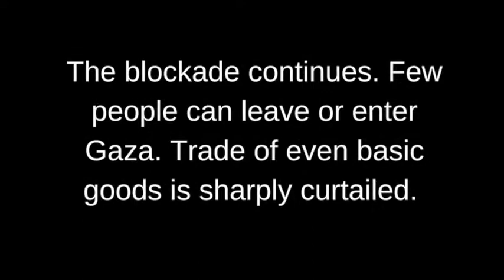An introduction to the Gaza51days campaign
Over 51 days of July and August we remember those killed in the 2014 Israeli assault